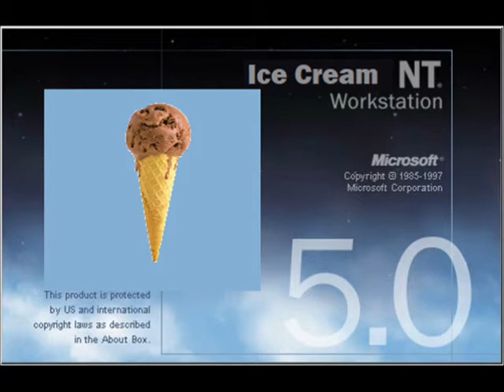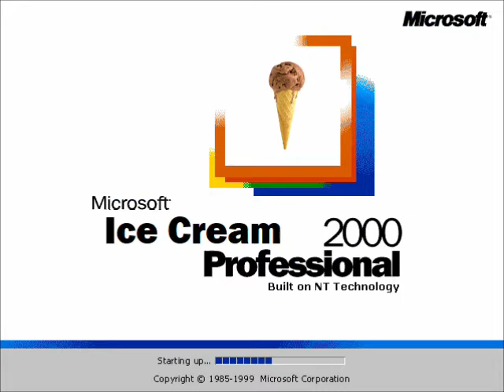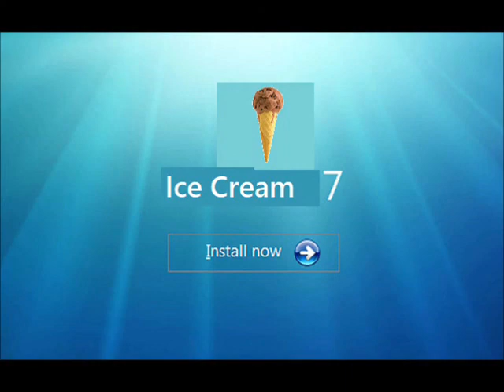Microsoft Ice Cream Startup and Shutdown Sounds